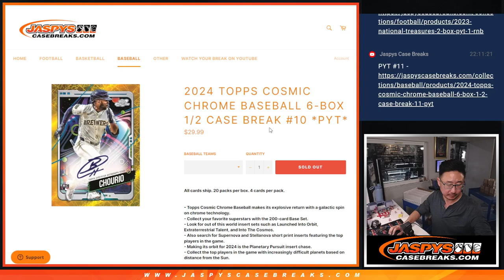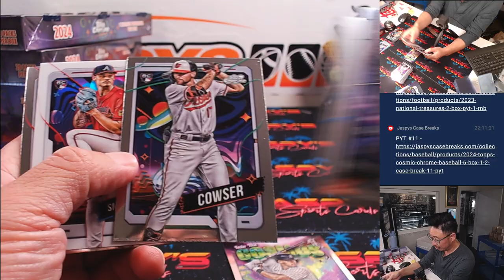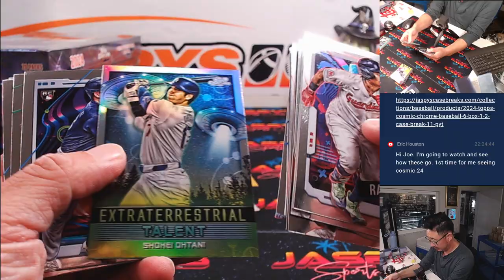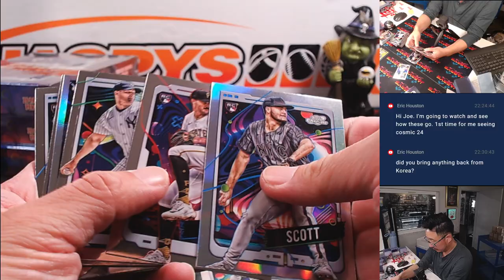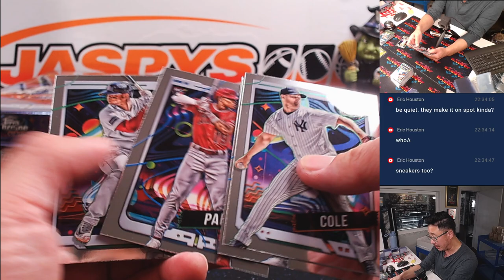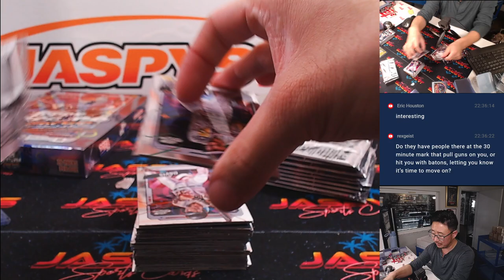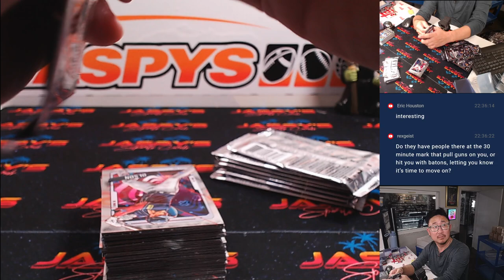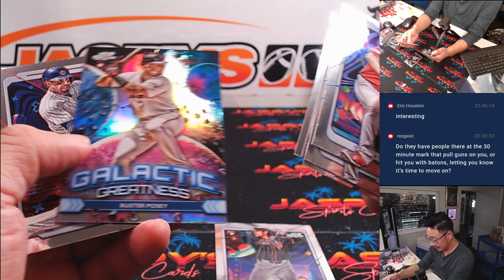Tu, 10/15/24 - 2024 Topps Cosmic Chrome Baseball 6-Box 1/2 Case Break #10 *PYT*